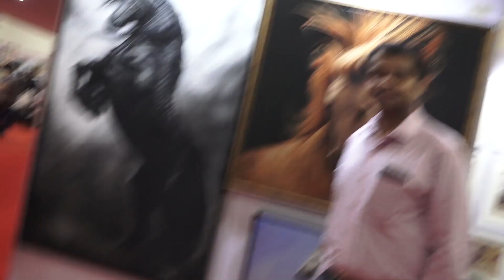Inauguration of Painting Exhibition 'Artival 2018' (Part-2)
Mukesh Rishi & Preeti Jhangiani were among those present at the inauguration of Painting Exhibition 'Artival 2018'. Watch this video to know about the painting exhibition.